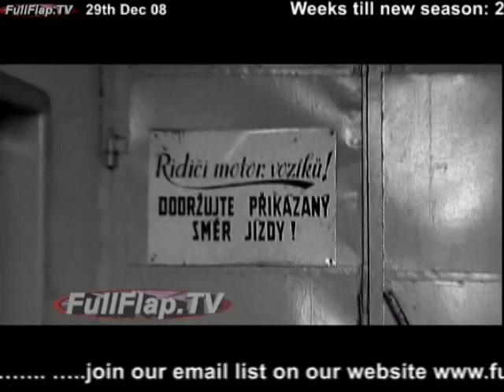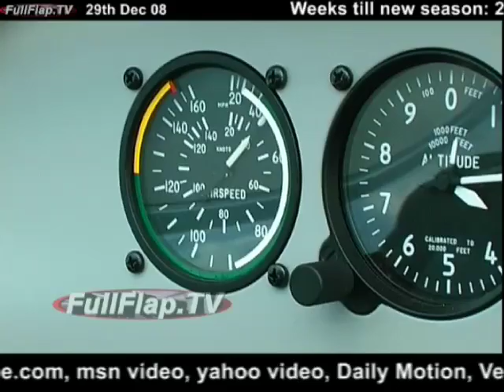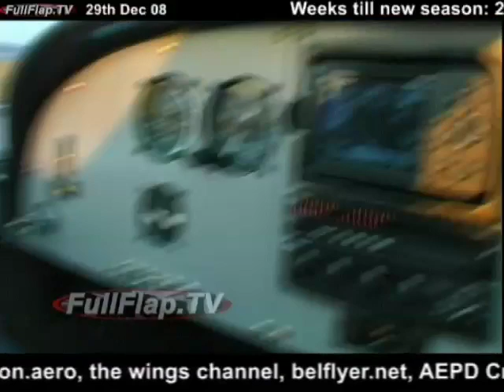Aircraft engine switched off in the air - Review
The engine is switched off an other flight tests as we review the Sportcruiser - Another christmas special